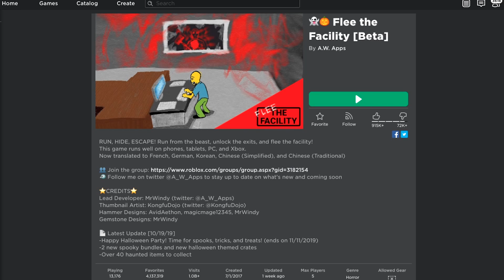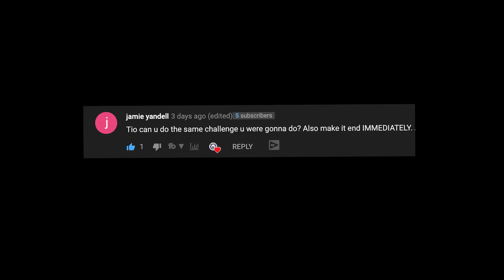ROBLOX FLEE THE FACILITY NO FAILS Challenge | Fan Challenge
In today's Roblox Flee The Facility Fan Challenge, i try the "NoFails" challenge where i attempt to complete the game without failing any computers.

______[ 🎮ROBLOX LINKS 🎮]_______
🎮Tio's Roblox User: TioBaconToast
(NEW ROBLOX MERCH IN-GAME)

📱Twitter: [  TioBloxFam  ]
📱Instagram: [  TioBaconToast  ]
📱Twitch: [  TioBlox  ]

Join the YetiSquad

ROBLOX GAME WE PLAYED TODAY:
GAME: ROBLOX FLEE THE FACILITY